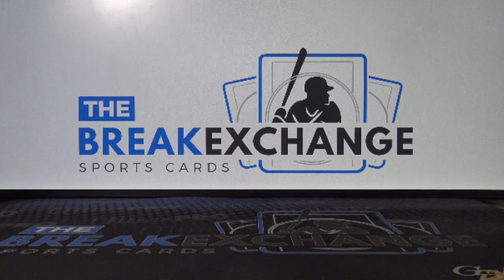RAZZ - 2019 Panini Unparalleled Touchdown Threads #12 Michael Gallup (Break ID: 11482)